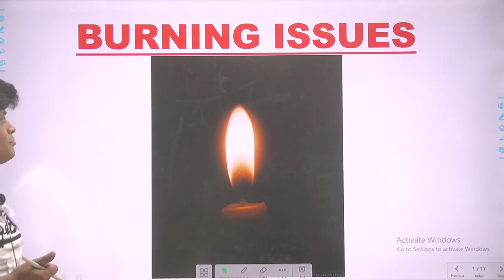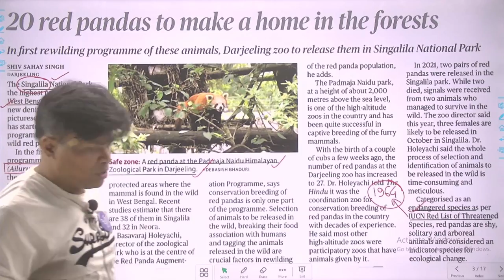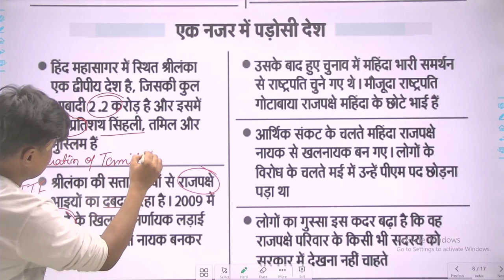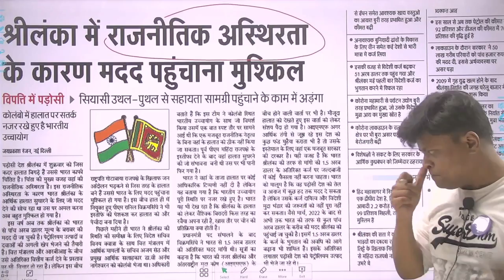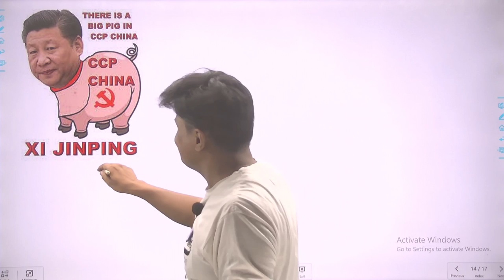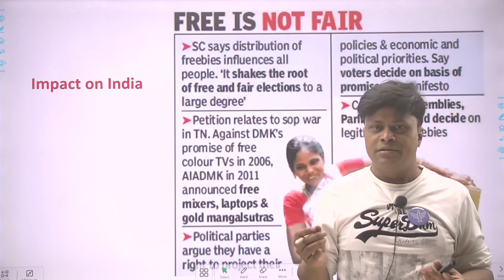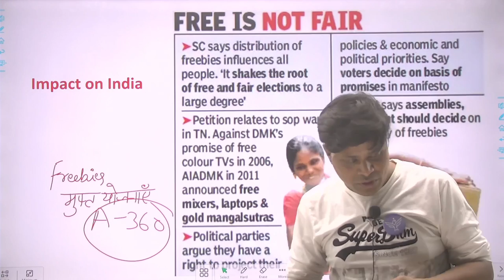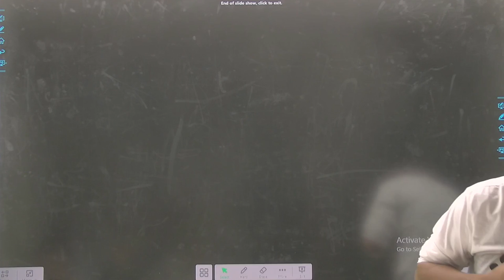The News Analysis 11 July 2022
BURNING ISSUES  The News Analysis 11 July 2022  -   By Ravindra sir

In this session, Instructor Ravindra sir   will discuss the  BURNING ISSUES  11 July 2022 Class - 3 By Ravindra sir
   one of the most important topics for MP MP PSC  EXAMS.

Amit sir  is one of the top educators for  MPPSC with over 8+ years of teaching experience.

RAVINDRA SIR